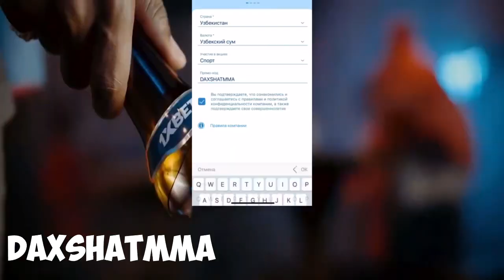ХАМЗАТ ВАЗН ҚИЛА ОЛМАДИ ВА ФАК КЎРСАТДИ! UFC 279 ВАЗН ЎЛЧАШ УЗБЕКЧА ТАРЖИМА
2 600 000 СУМ БОНУСНИ ҚУЛГА КИРИТИНГ!